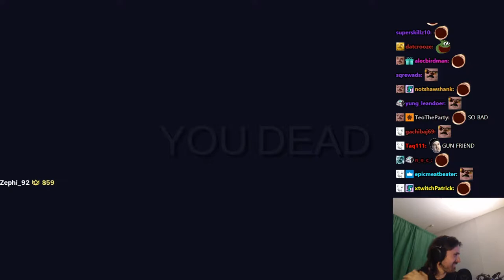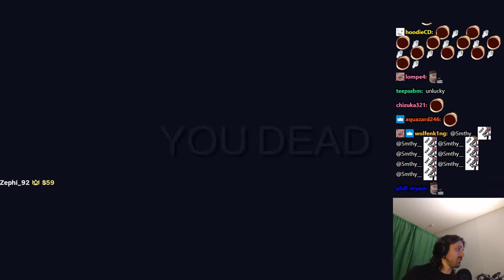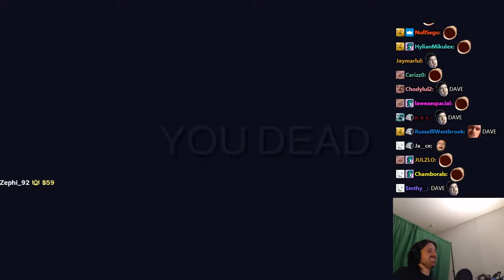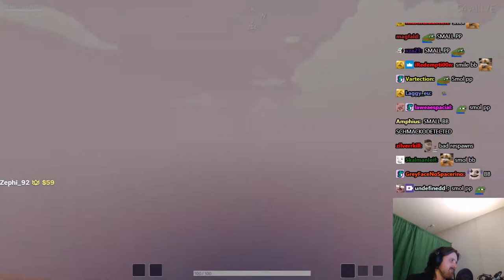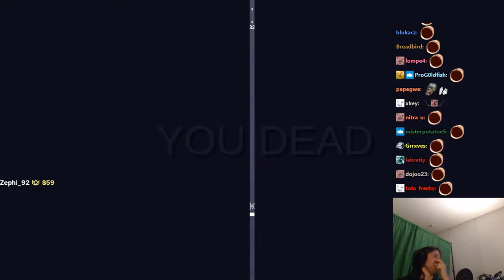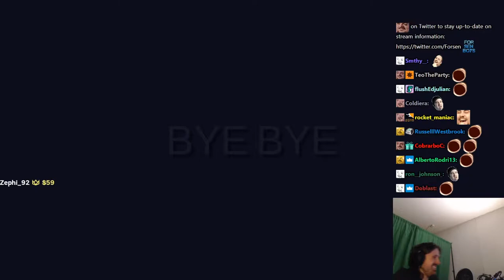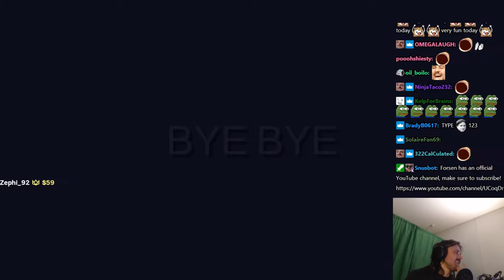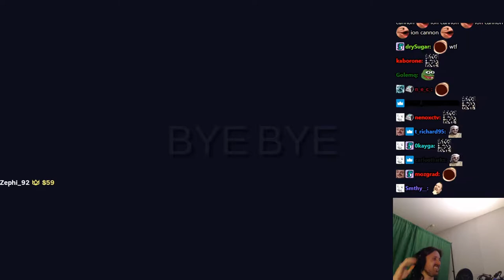Forsen plays Totally Accurate Battlegrounds with Stream Snipers! - Part 1 (with chat)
Stream Duration: 6:04:08

General
Format : MPEG-4
Format profile : Base Media
Codec ID : isom (isom/iso2/avc1/mp41)
File size : 15.6 GiB
Duration : 6 h 4 min
Overall bit rate mode : Variable
Overall bit rate : 6 144 kb/s
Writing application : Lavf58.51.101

ID : 1
Format : AVC
Format/Info : Advanced Video Codec
Format profile : High@L4.2
Format settings : CABAC / 4 Ref Frames
Format settings, CABAC : Yes
Format settings, GOP : M=3, N=120
Codec ID : avc1
Codec ID/Info : Advanced Video Coding
Bit rate mode : Constant
Bit rate : 6 000 kb/s
Width : 1 920 pixels
Height : 1 080 pixels
Frame rate mode : Variable
Frame rate : 60.000 FPS
Minimum frame rate : 20.000 FPS
Maximum frame rate : 62.500 FPS
Color space : YUV
Bit depth : 8 bits
Scan type : Progressive
Bits/(Pixel*Frame) : 0.048
Stream size : 15.3 GiB (98%)
Color range : Full
Color primaries : BT.709
Transfer characteristics : BT.709
Matrix coefficients : BT.709
mdhd_Duration : 21846518
Codec configuration box : avcC

Audio
ID : 2
Format : AAC LC
Format/Info : Advanced Audio Codec Low Complexity
Codec ID : mp4a-40-2
Bit rate mode : Variable
Bit rate : 125 kb/s
Maximum bit rate : 128 kb/s
Channel(s) : 2 channels
Channel layout : L R
Sampling rate : 48.0 kHz
Frame rate : 46.875 FPS (1024 SPF)
Compression mode : Lossy
Stream size : 325 MiB (2%)
Default : Yes
Alternate group : 1